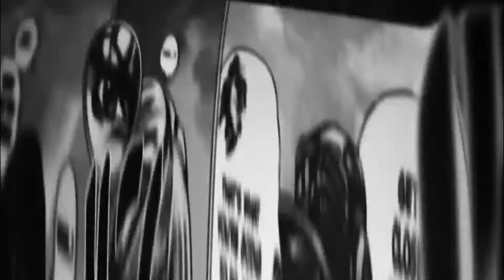Jojo's Bizarre Adventure Stone Ocean - Official Trailer Brazil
Saiu minha gente, pelo menos pros jojofags brasucas ta ai a pérola!